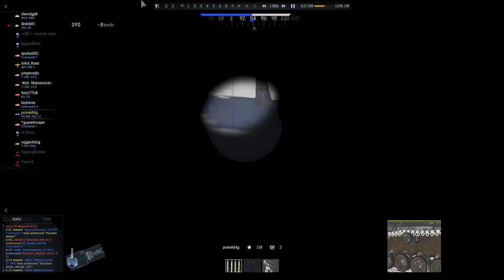20160318-015800 RB-RU 1-3-3-0_3w 94-KM ZIS-12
Update 1.57. Pojawiły się nowe maszyny i mapy oraz nowe błędy. Jestem w trakcie odkrywania SPAA 94-KM ZIS-12. Flankuję nowym SPAA na nowej mapie.

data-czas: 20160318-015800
tryb-nacja: RB-RU
statystyki_miejsce: 1-3-3-0_3w
pojazdy: 94-KM ZIS-12
mapa: Volokolamsk
update: 1.57 Battle March